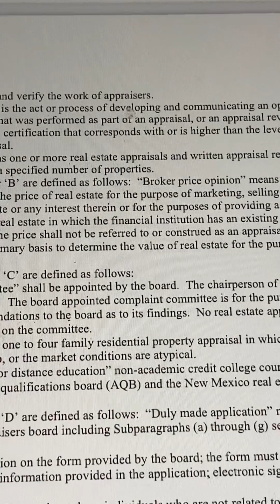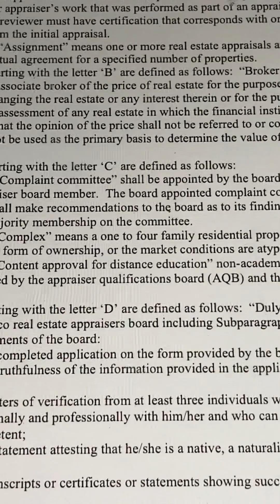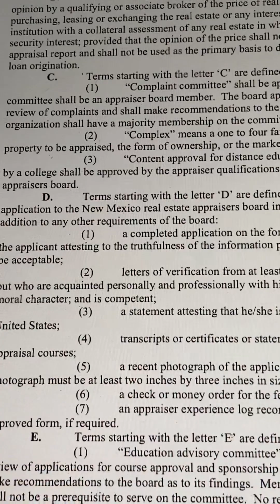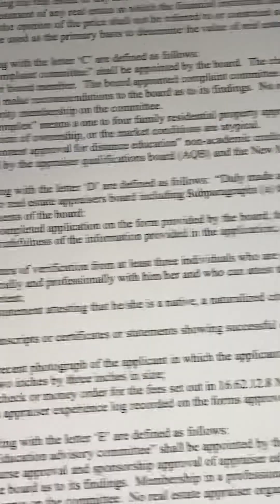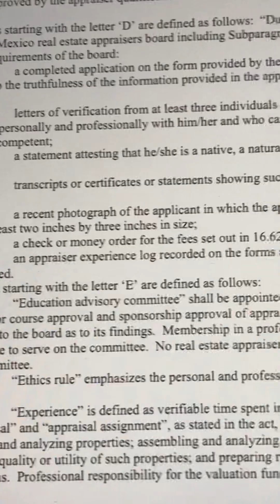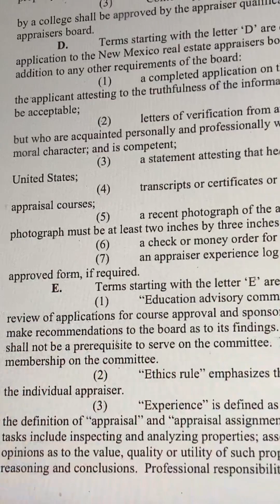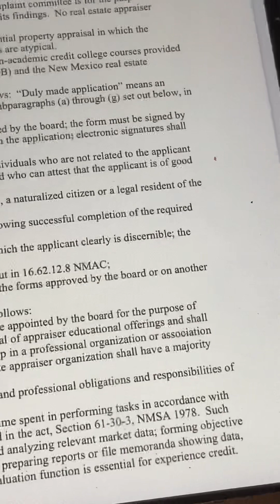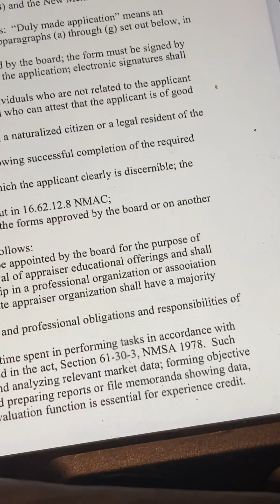Occupational and Professional Licensing Real Estate Appraisers General Provisions Page 2